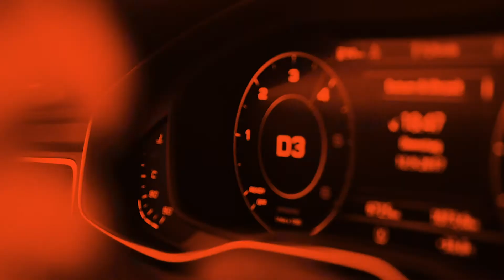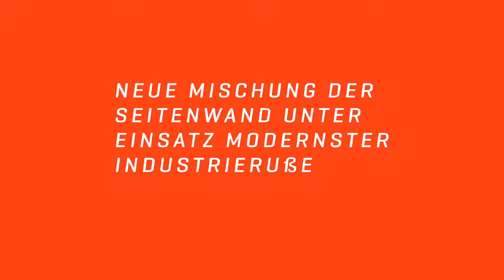Introducing the new Victra Sport 5 - German Version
The Victra Sport 5 takes Maxxis to the next level.

Maxxis has today launched the ground-breaking new Victra Sport 5 at The Tire Cologne exhibition in Germany.

The exciting new tyre becomes the latest in the leading tyre manufacturer’s latest generation of products to challenge the status quo by delivering all the performance of premium brand alternatives, but at a much lower cost.

Comprehensive tests carried out by leading independent test body TÜV SÜD in April 2018 revealed the Victra Sport 5 was more than a match for premium brand alternatives, yet the tyre will be priced to be highly affordable in line with the rest of the ever expanding Maxxis range.